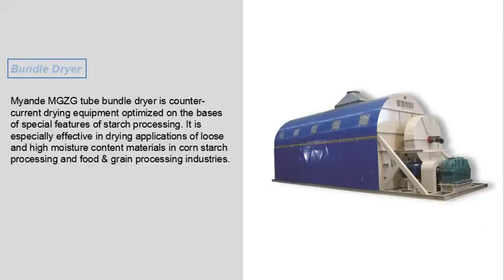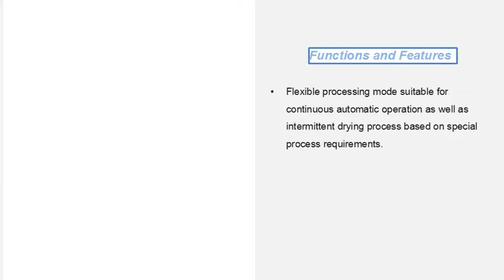Myande Tube Bundle Dryer for Starch Processing, Starch Fibre Drying Machine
Myande tube bundle dryer is counter-current drying equipment optimized on the bases of special features of starch processing. It is especially effective in drying applications of loose and high moisture content materials in corn starch processing and food & grain processing industries.